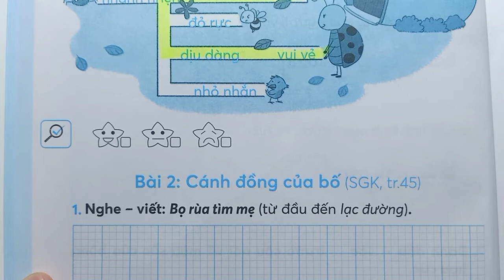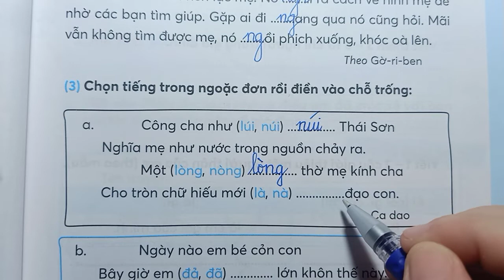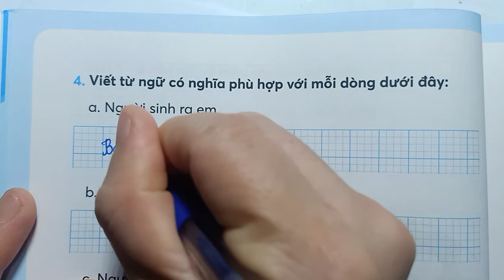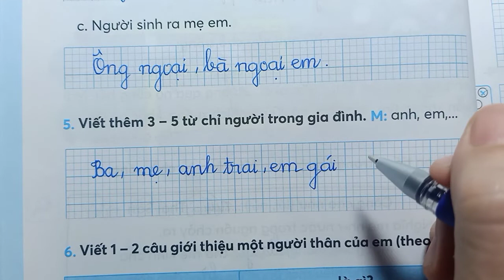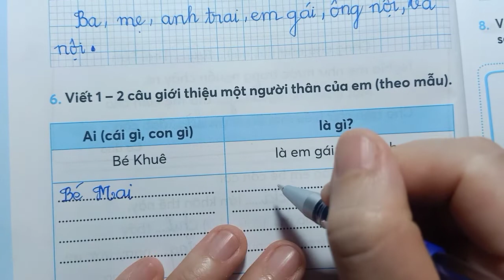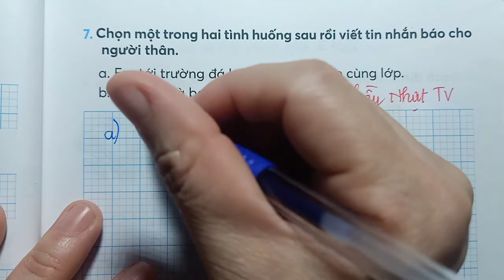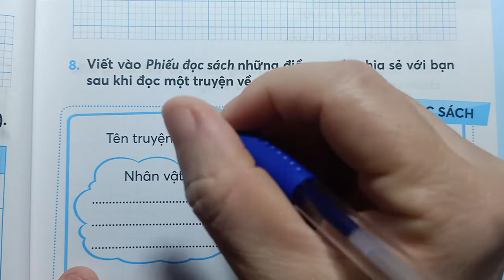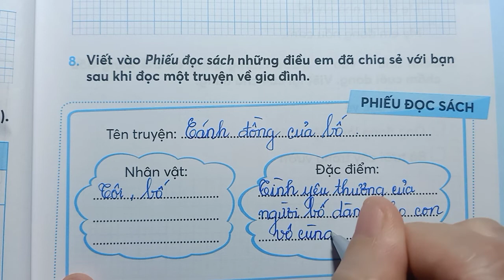TIẾNG VIỆT LỚP 2 CTST VỞ BÀI TẬP - Tập 1 BỐ MẸ YÊU THƯƠNG - Bài 2 Trang 24 CÁNH ĐỒNG CỦA BỐ ThầyNhựt